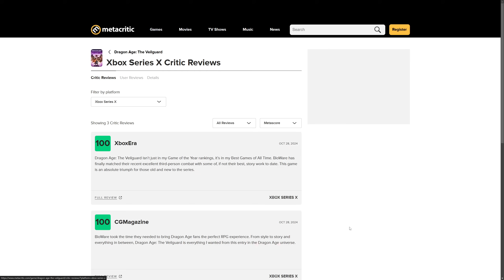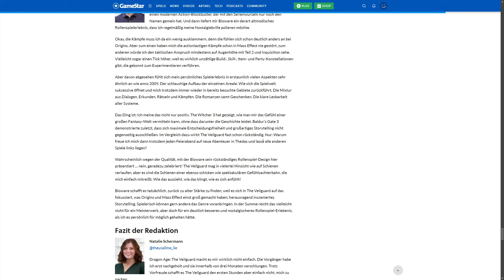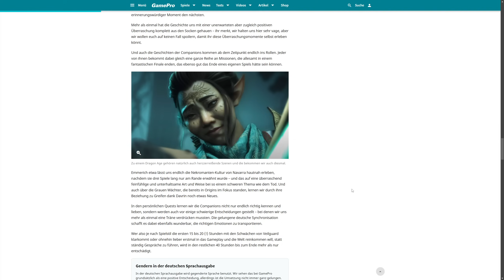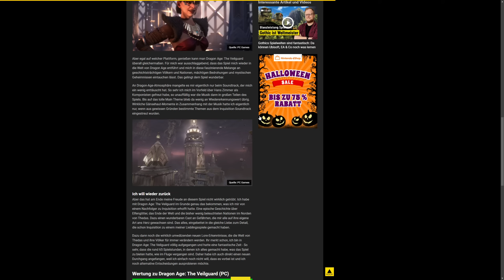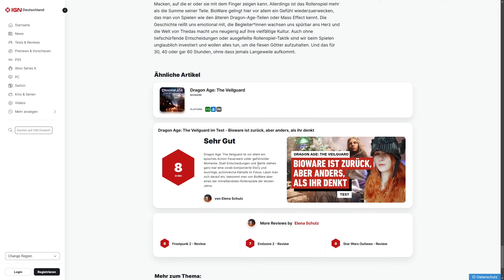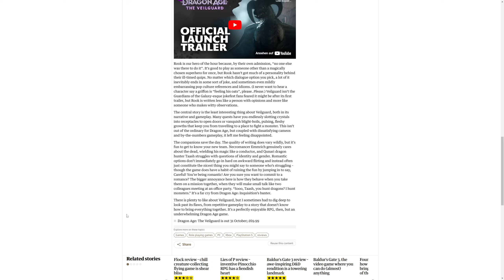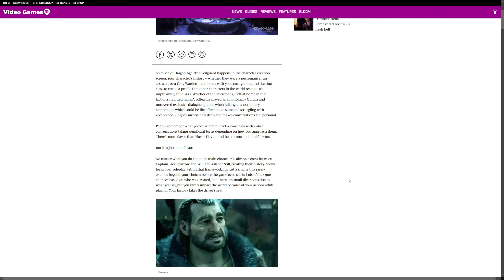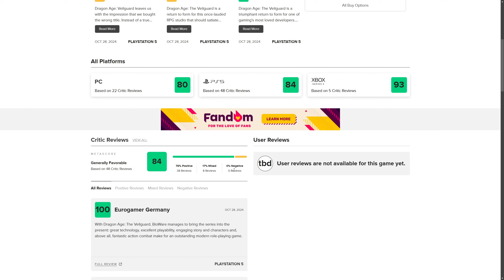GOTY! BEST BIOWARE GAME! RPG des Jahres! - Dragon Age The Veilguard Review / Test Übersicht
Die Reviews und Tests zu Dragon Age the Veilguard gehen durch die Decke!

Kapitel
00:00 Dragon Age the Veilguard Test / Review Übersicht
02:00 GameStar
15:48 GamePro
23:39 PC Games
25:29 GIGA
27:00 Eurogamer DE
29:33 Eurogamer EN
31:35 IGN DE
33:37 IGN US
34:55 VGC
36:42 Guardian
43:23 VG247
45:55 Sports Illustrated
52:13 Mein Fazit